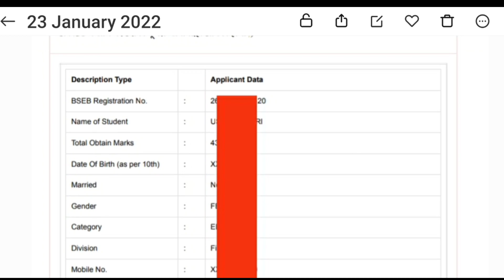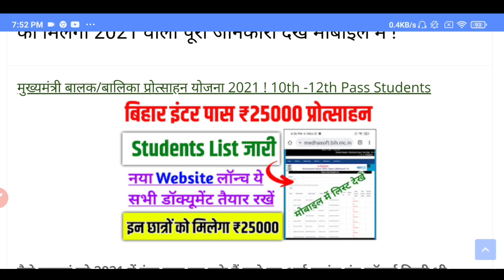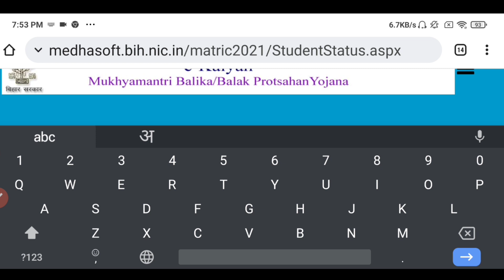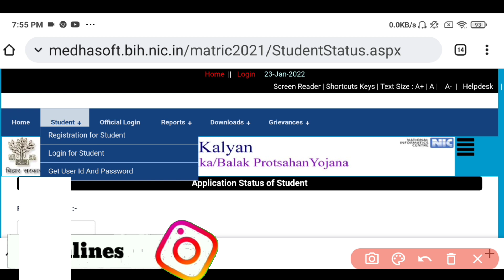मैट्रिक इंटर प्रोत्साहन राशि का User ID Password ऐसे मिलेगा | matric inter protsahan yojana 2022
जो 2021 में मैट्रिक एवं इंटर पास कर चुके हैं एवं ई कल्याण वेबसाइट से प्रोत्साहन राशि का पैसा के लिए ऑनलाइन रजिस्ट्रेशन की ई-कल्याण की वेबसाइट पर कर दिए हैं तो उनका यूजर आईडी और पासवर्ड कैसे मिलेगा स्टेटस चेक कैसे चेक करेंगे पूरी जानकारी

Those who have passed matriculation and inter in 2021 and have done online registration for money from e-Kalyan website on e-Kalyan website, then how will they get their user id and password, how will they check status check complete information

matric pass 10000 online
matric pass 10000 online apply
matric pass 10000 wala form kaise bhare
matric pass 10000 online apply 2021 kaise karen
matric pass 10000
inter pasa 25000
inter pasa 25000 scholarship
inter pasa 25000 online
online sujeet , sujeet